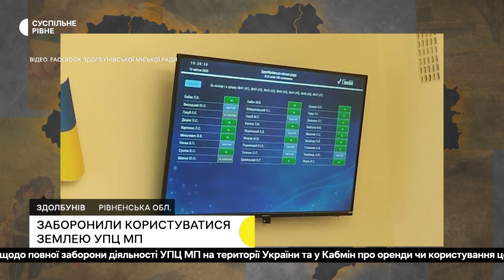Військова служба після поранення, вишиванки і великодні кошики для бійців | 12.04.23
Отримавши поранення на війні, не покинули військову справу. Історія двох чоловіків з Рівненщини, які служать у центі комплектування. Рівненська майстриня вишиває сорочки, у яких воюють військові. Нині працює над одягом для хірурга, який на передовій. Благодійний збір «Великодній кошик для Солдата» організували волонтери у Квасилівському ліцеї.